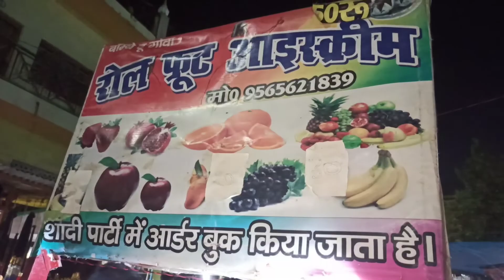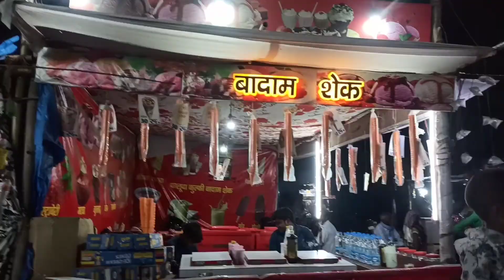अचानक घर जाना पड़ा🥺क्या हुआ ऐसा मेरे साथfun in जेठ मेला बहराइच दरगाह मेला😍Gazi sarkar ka mela 2022 🤩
Musician: Beltone
Income tax department
Income tax colony
Income tax inspector quarter
Ssc cgl
CGL quarter
Ssc cgl quarter in Delhi
Ssc quarter
Government jobs
Government quarter tour
Ssc chsl quarter
Government quarter
Income tax colony Delhi
Income tax department in Delhi
Government jobs
Excise inspector quarter
Chal quarter
Mts quarter
Ssc mts quarter
Income tax inspector quarter in Delhi
Life after selected in SSC CGL
Life after quality in ssc cgl
Income tax colony in Lucknow
Rbe revolution
Ssc cgl lifestyle
Ssc cgl girl
Income tax department lifestyle
Income tax inspector lifestyle
Income tax officer lifestyle
Ssc cgl for girls
Ssc cgl quarter in Kolkata
Ssc vlog
Type 3 quarter for central government job
Central government job
Central government quarter
Central government Colony
Income tax colony
Life of central excise inspector
Flat tour
Government quarter after selected in SSC CGL
Mera transfer ho gya
Income tax quarter me type 2
Ssc chsl government quarter visit
CGL officer life
Ssc cgl interview
Ssc cgl aspirants life
Ssc cgl job life style
Ssc chsl lifestyle
Ssc cgl medical test